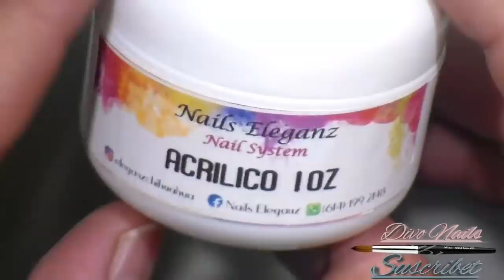UÑAS DORADAS CON CHAMPAGNE SUPER ELEGANTES